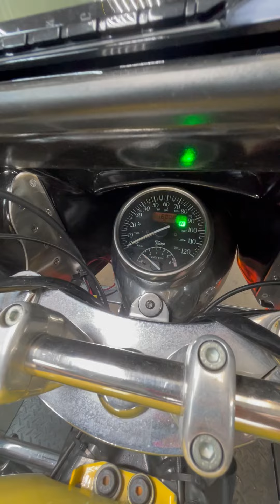O172 2003 Victory V-92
2003 Victory V-92